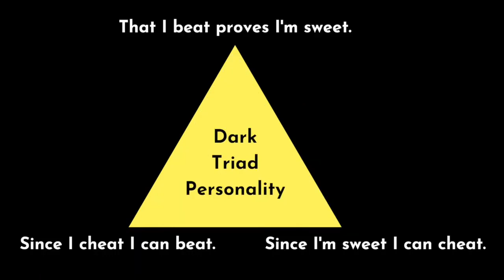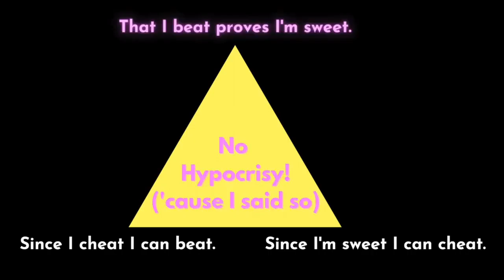The NEVER WRONG Shell Game - "I'm serving GOD" Absolute CERTAINTY stonewall attack | Jeremy Sherman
Edited, excerpted from & shortened version of "The Dark Triad Shell Game: The one generic trick used by all god-playing total jerks everywhere." 7m32s